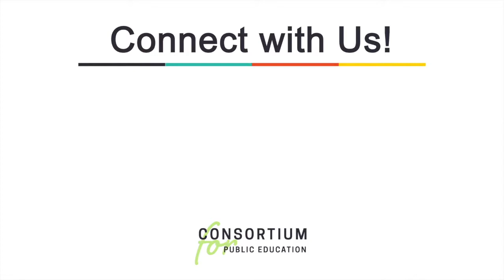Career Journeys with Meriam Senoussi in Science, Technology, Engineering & Mathematics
Meriam Senoussi, project manager and senior geologist at Tanaq Environmental, LLC, shares her path to this career of travel, studying soil samples, and protecting the environment in this Career Journeys interview.

Career Journeys is a series of video interviews with professionals from across all sixteen Department of Labor career clusters to help students gain insights into possible careers.